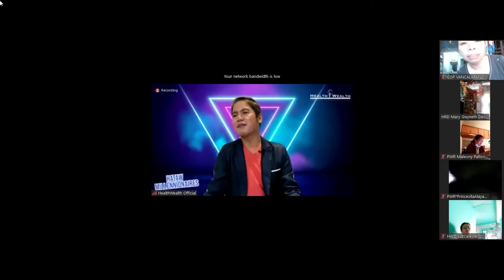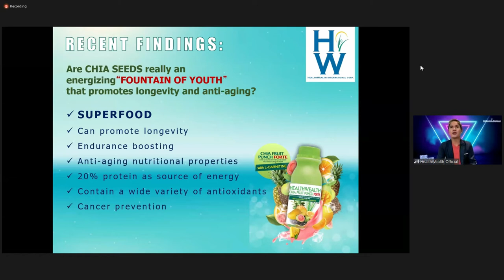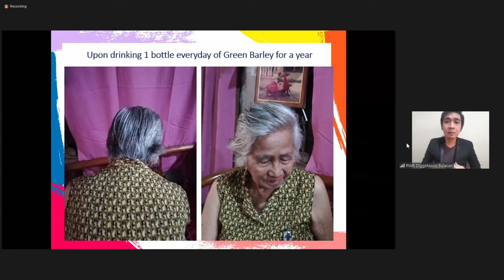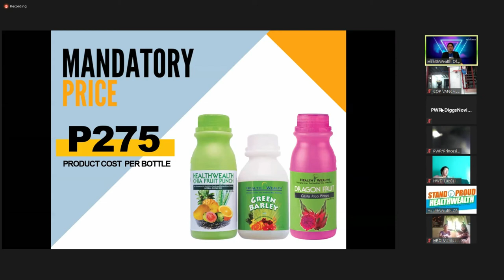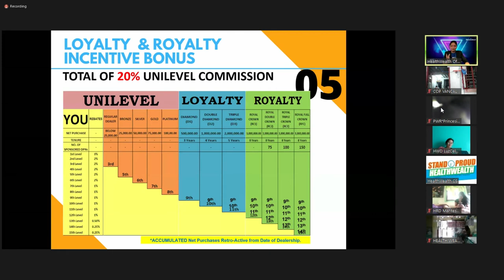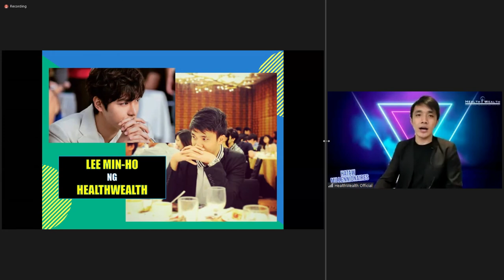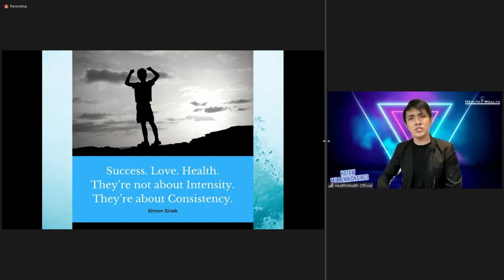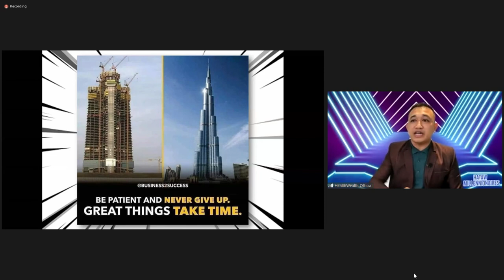HEALTH WEALTH GREEN BARLEY HATAW MILLENNIONNAIRES AUG 26 2020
Ang video na ito ay tungkol sa  HEALTH WEALTH GREEN BARLEY HATAW MILLENNIONNAIRES AUG 26 2020 by Joemar Olarve, Vince Medel, Jeffrey Gerpacio, Rogdrigo "Diggs" Novio and Jomz De Jesus. Sila po ang mga official core leaders ng HEALTH WEALTH INTERNATIONAL CORP.

00:00 - Speaker's introduction by Jomz De Jesus.
03:43 - Introduction of HWIC PRODUCTS AND PACKAGES.
05:05 - Speaker introducing himself.
05:56 - Product and Business overvie
06:14 - Company introduction
07:24 - Introduction of Company President Ms. Vicky Tactacan-Espiritu
08:16 - Complete nutrition and detox program.
08:58 - Health Wealth Product Packs
09:15 - Health Wealth Green Barley tropical flavor fruit - 37 times mentioned in the Bible.
11:03 - Green Barley nutritional value
13:30 - Essential nutrients found in Green Barley Leaves
18:20 - Benefits of Green Barley
21:30 - Health Wealth Chia Fruit punch
21:40 - Engredients of Health Wealth Chia Fruit punch forte
22:11 - Benefits of chia seeds
23: 55 - Benefits of L-Carnitine
25:21 - Health Wealth Dragon fruit
26:07 - 10 Amazing benefits of Health Wealth Green Barley dragon fruit
28:00 - Health Wealth Glow Barley the beauty drink
31:16 - Health Wealth Glow Lite and Fit
37:30 - Success testimony of Rodrigo "Diggs" Novio from Bulacan
57:45 - Success testimony of of Joemar Olarve
1:04:01 - Mandatory price of Health Wealth products
1:05:12 - Health Wealth Product Packages
1:09:14 - 5 ways to earn from Health Wealth Green Barley
1:22:48 - Loyalty and Royalty Incentive Bonus
1:24:28 - Voucher for Travel Experience
1:28:53 - Maximum potential income
1:40:26 - Success testimony of Vince Medel
2:06:38 - Success testimony of Jeff Gerpacio
2:26:42 - Drawing of raffle winners by Jomz De Jesus